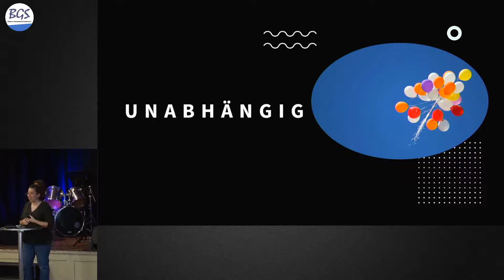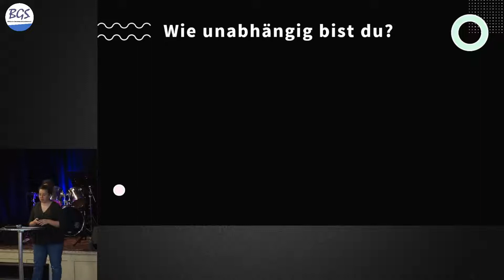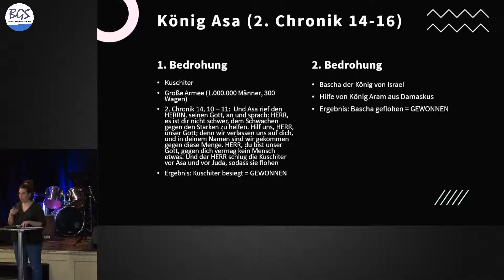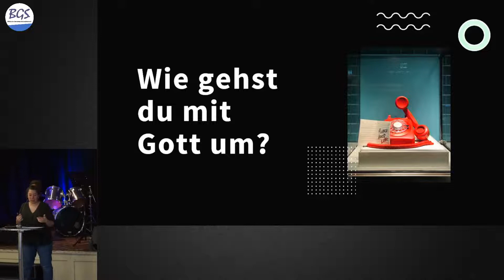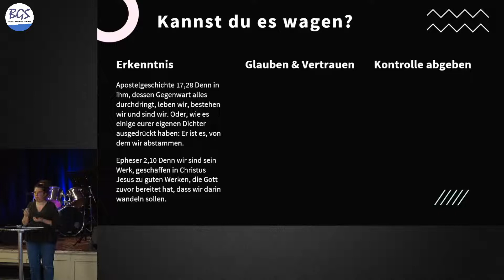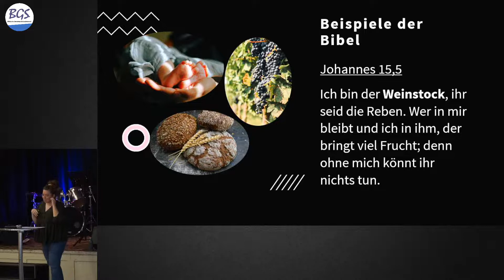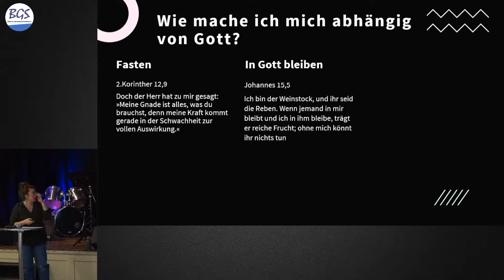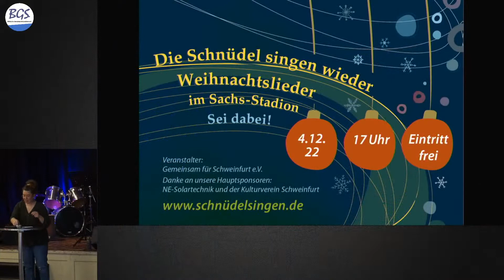Unabhängig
Begrüßung: 00:00
Lobpreis: 06:00
Predigt: 30:00